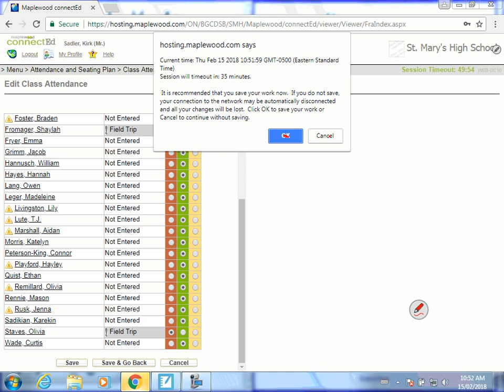MPM1D - Making Equations - Part 2 of 5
My February 15, 2018 lesson on making equations from sentences